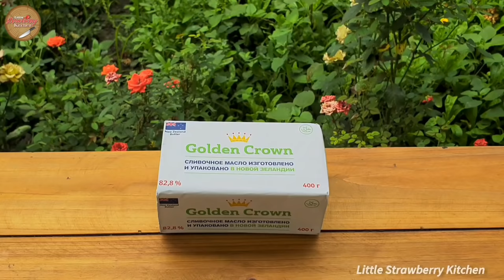We Prepared an AMAZING Traditional TURKISH BREAKFAST! ASMR FOOD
turkish breakfast table , turkish recipes , turkish food , traditional turkish breakfast, breakfast ideas ,quick breakfast